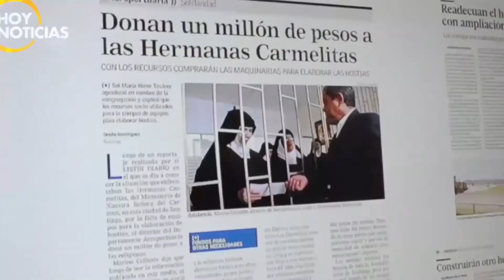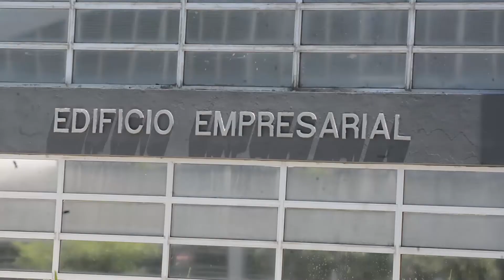LAS PRINCIPALES NOTICIAS OCURRIDAS EN SANTIAGO, PRESENTADA EN HOY NOTICIAS